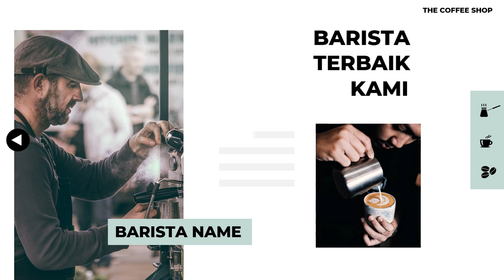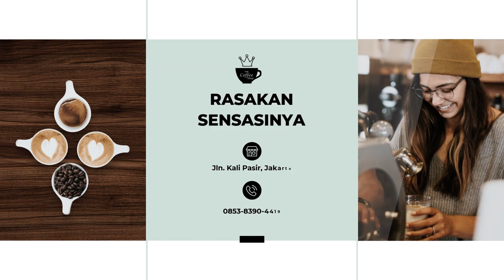Kreativitas dalam Aksi: Proses Edit Video Animasi Terbaik iklan Kopi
Jasa Edit Video Kreativitas dalam Aksi: Proses Edit Video Animasi Terbaik iklan Kopi atau

"Panduan Membuat Video Animasi Profesional dengan Mudah, Cara Membuat Karakter Animasi Menarik untuk Video Anda, Tips Editing: Memperindah Video Animasi dengan Efek Khusus, Ide Kreatif untuk Video Animasi Bisnis yang Sukses, Belajar Animasi: Langkah-langkah Dasar Membuat Video Bergerak, Review Software Animasi Terbaik untuk Pemula, Menggunakan Animasi untuk Meningkatkan Branding Bisnis Anda, Tutorial Membuat Animasi Infografis yang Menarik, Cara Membuat Video Animasi Dengan Budget Terbatas, Mengoptimalkan Audio: Tips Menggunakan Suara dalam Video Animasi, Explainer Videos: Menyampaikan Ide dengan Video Animasi, Teknik Storytelling dalam Video Animasi yang Efektif, Membuat Video Animasi Stop Motion dengan Bahan Sederhana, Menggabungkan Animasi dan Live Action: Ide Kreatif untuk Konten Anda, Cara Menggunakan Animasi untuk Meningkatkan Interaksi di Media Sosial, Membuat Video Animasi untuk Pemasaran Produk atau Layanan Anda, Belajar Animasi 3D: Panduan Awal untuk Pemula, Ide Konten: Seri Animasi Mingguan untuk Channel Anda, Membuat Video Animasi dengan Narasi yang Menarik, Menggunakan Animasi untuk Menceritakan Sejarah atau Konsep Kompleks"